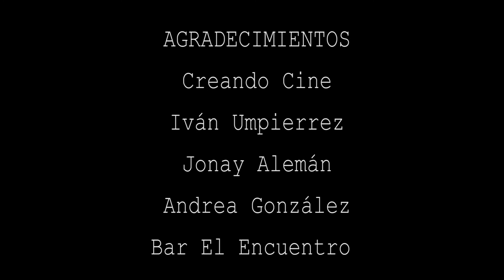Cuatro cañas – Borja de la Rosa – Corto La Palma Rueda 2017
Cortometraje ideado, rodado y editado durante la semana del XII Festivalito La Palma - 2017, en el concurso de creación audiovisual colectiva La Palma Rueda, inspirándose en el lema: "Lo esencial es invisible a los ojos".